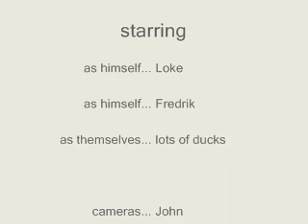Loke the American Bulldog - odds & ends 4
Trying to eat some ducks, running after some toys, generally misbehaving as usual.